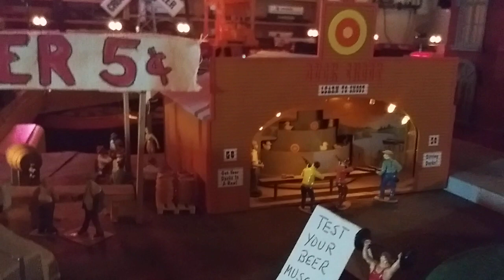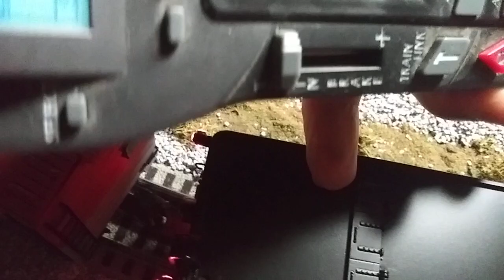Whistle Stop Wednesday Videos 08/17/22.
Welcome to Whistle Stop Wednesday Videos. This week we will take a look at the back side of the mountain and look at the Lionel Legacy Duluth Message & Iron Range EM 1 from 2012.  Great running engine.  Hope you enjoy this video.